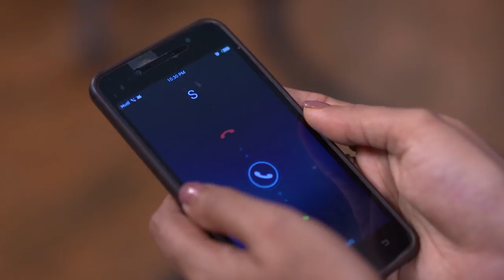STAR PARASPARAM 1484 TD 05 07 18